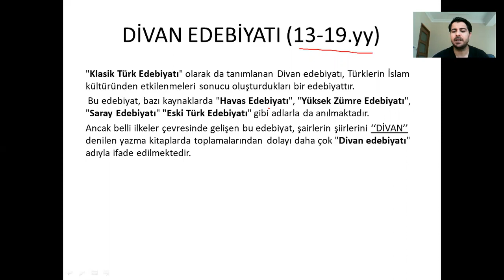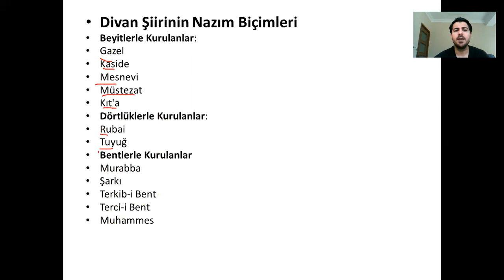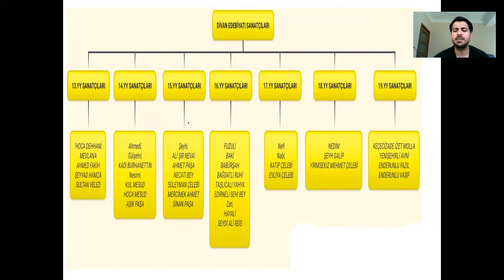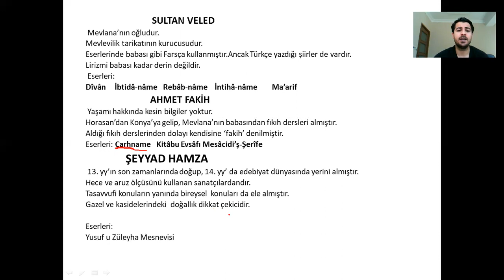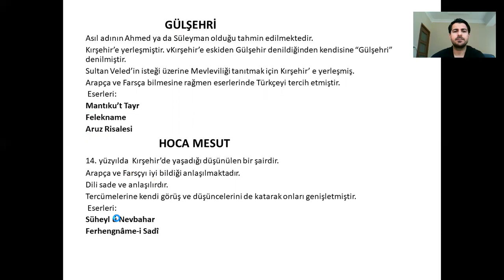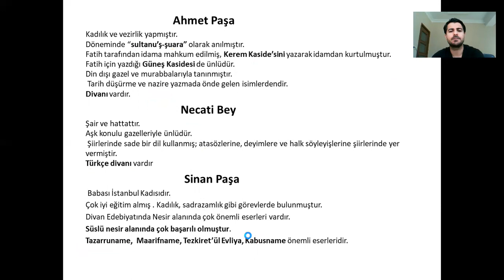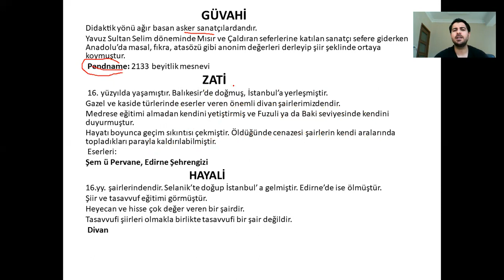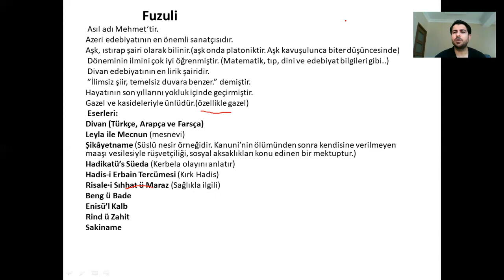DİVAN EDEBİYATI 1